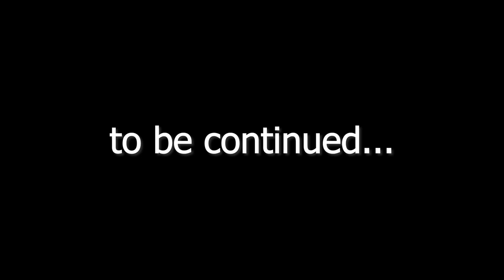Ck 3 | The Fallen Eagle - Western Roman Empire | Part 3: Rising from the ashes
Hey,
this is the third part of my Western Roman Empire campaign in which I try to save the Western Roman Empire. I tried it once before and failed because I didn't know the new update.This time I'll make it! (hopefully)
At least the worst is over for now.
If you like it or have any suggestions for improvement, feel free to post them in the comments.